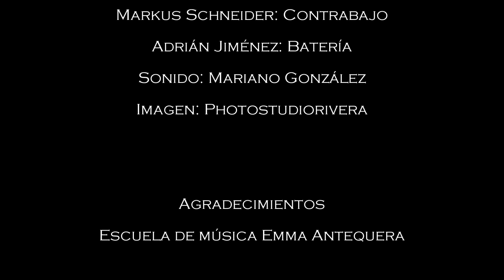Edu Cabello - Ocre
Edu Cabello - saxo alto y composición
Juan Ramón Veredas - piano
Markus Schneider - contrabajo
Adián Jiménez - batería
Mariano González - sonido
Photo Studio Rivera - imagen
Agradecimiento especial a la escuela de música EMMA de Antequera